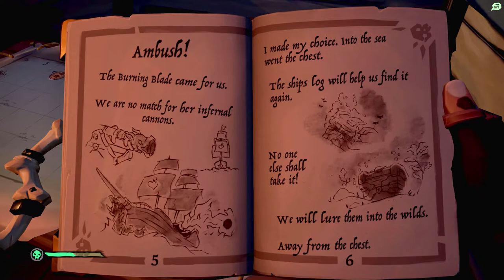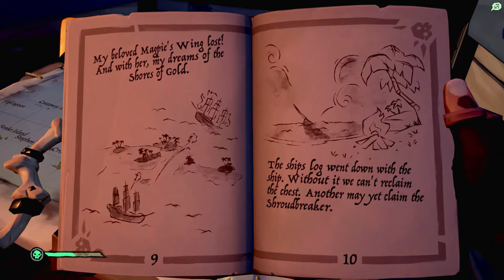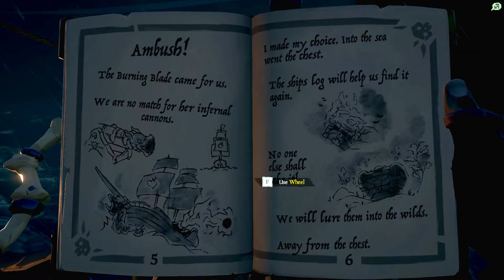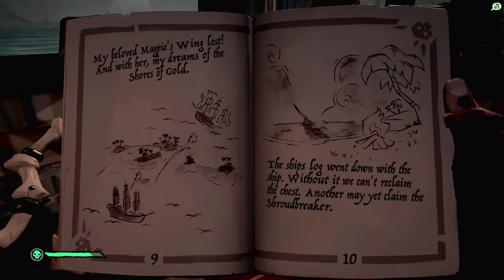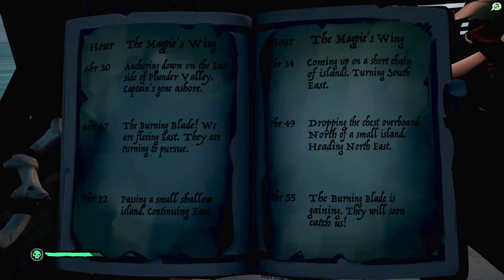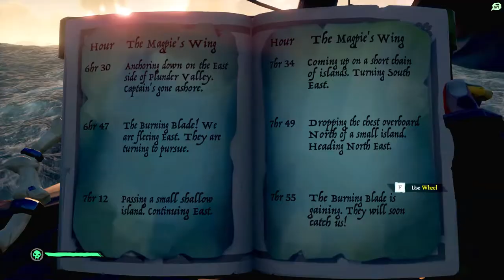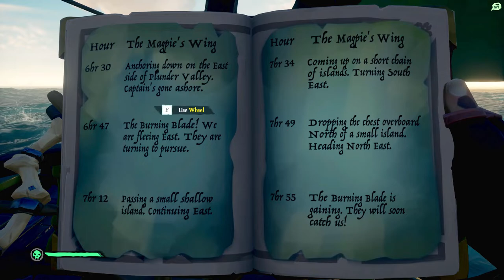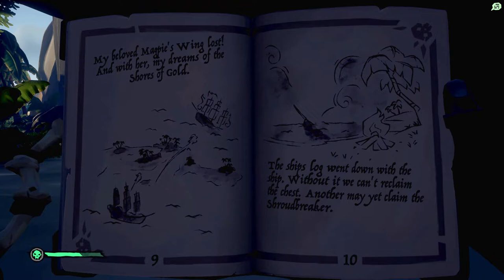The Shroudbreaker | Tall Tales | Let's Play Sea of Thieves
Today we're playing Sea of Thieves! Our friend Ricky is along to unlock the mysteries of the Tall Tales, if we don't get eaten by the Megalodon first! Today we start with the quest, The Shroudbreaker. Enjoy our voyage and our buffoonery while we're at it!